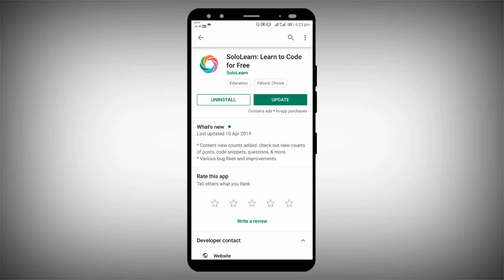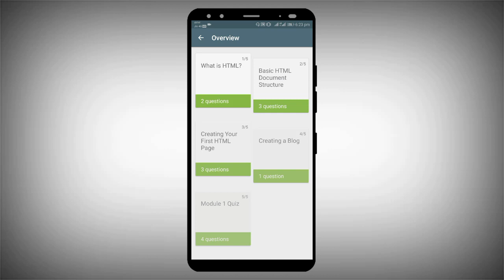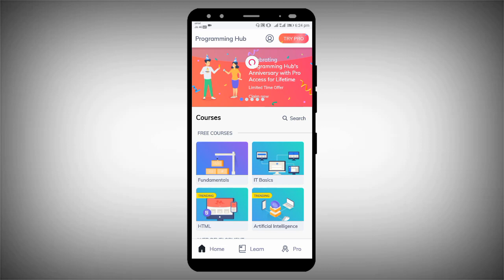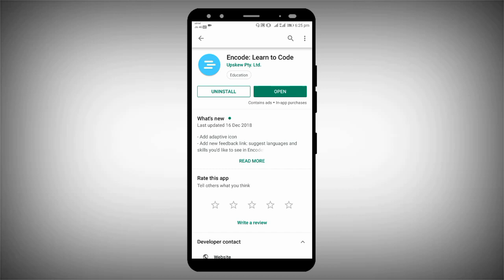Best Apps To Learn Programming | Learn Coding Easily For Beginners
Hey Guys, Welcome back. Today In this video I will tell you some of the best apps to learn to code this summer for beginners. These Android Apps will help you to learn the basic skills of any programming language you want.

Recommended ✓ DEALS - Things To Buy

✓ Best Budget Earphone
✓ RGB light
✓ Selfie Stick
✓ Mini Tripod
✓ Budget Tripod